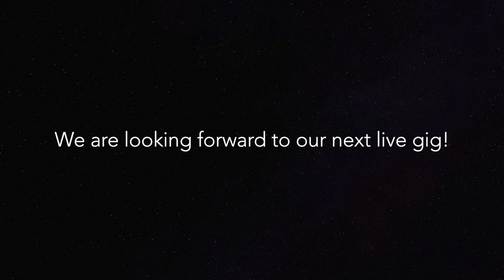Green Onions - played by The Magictones Rhythm & Horns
"Green Onions" was written by Booker T. Jones, Steve Cropper, Lewis Steinberg, Al Jackson Jr. and was performed first by Booker T. & the M.G.s in 1962. Some of us were born then…

We added "Green Onions" to our song list during the Covid lockdown and without ever playing it together we recorded bits and pieces, mostly at home.

Without further waiting for video footage we added some images from one of our last regular gigs to this video. Enjoy!